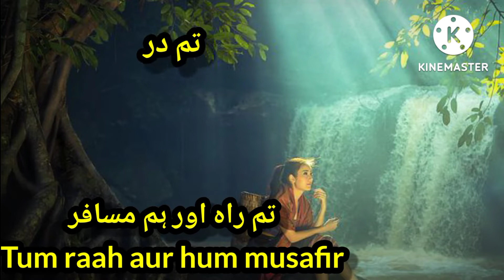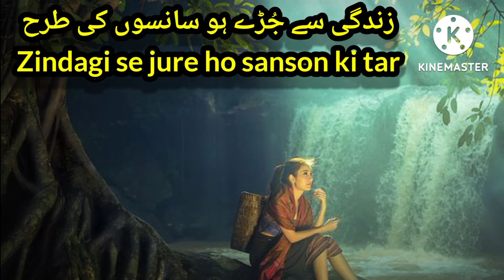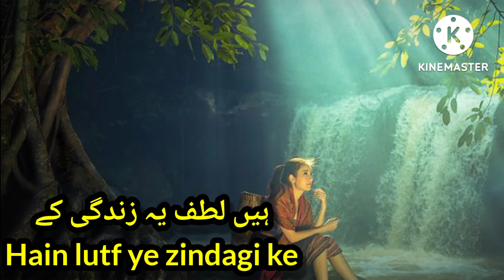Manzil Ki Talash Mein Khushiyon Ki Aas Mein 🥀 Heart Touching Urdu poetry on Nature 🌺 قدرت کے نظارے🥰👍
This video is about Manzil ki  Talash Mein Khushiyon Ki Aas mein Heart Touching Urdu poetry on Nature.